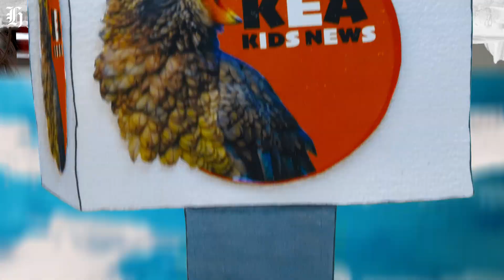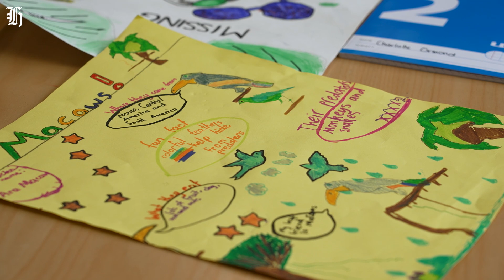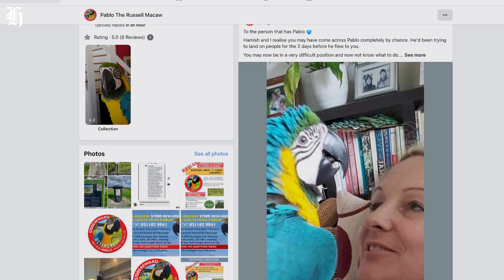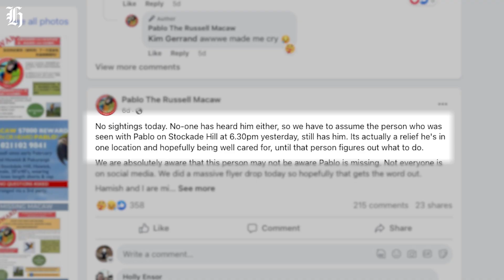Kea Kids News: Pining For Pablo | nzherald.co.nz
When Pablo the macaw went missing from their Russell home, his owner Lulu couldn’t imagine the search for him would take her all the way to Auckland. Kea Kids News reporter Willow gets an update from Lulu and learns how local kids are getting involved.